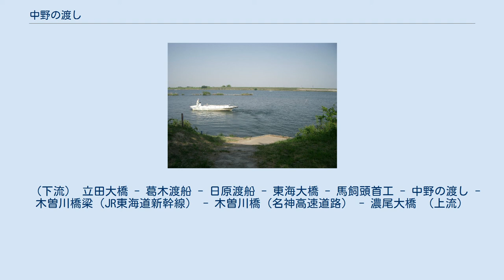中野の渡し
中野の渡し (愛知県) 中野の渡し (岐阜県) 西中野の渡し（岐阜県側船着き場） 中野の渡し（なかののわたし）は、愛知県一宮市西中野と岐阜県羽島市を結ぶ木曽川の渡し舟である。
 正式には、「愛知県営西中野渡船場」と言う。
 一宮市（旧尾西市）の起（おこし）地区には美濃路（美濃街道）の宿場町起宿があったこともあり、江戸時代からいくつもの渡船場が存在し、戦後も愛知と岐阜を結ぶ交通の要として機能していた。
濃尾大橋や馬飼大橋が架けられたことで事実上その役割を終えたが、その後は観光客向けに運航されている。
 この渡しは県道羽島稲沢線の一部を成すことから、運営費は愛知県と岐阜県が負担しており、運賃は無料である。
 近辺に新濃尾大橋（仮称）が計画されている。
2002年（平成14年）より用地買収が進められ、2012年10月17日に工事が開始された。
着工から10年後の2022年（令和4年）6月30日に完成を予定しており、開通後はこの渡し舟を廃止することが検討されている。
 （下流） 立田大橋 - 葛木渡船 - 日原渡船 - 東海大橋 - 馬飼頭首工 - 中野の渡し - 木曽川橋梁（JR東海道新幹線） - 木曽川橋（名神高速道路） - 濃尾大橋 （上流）